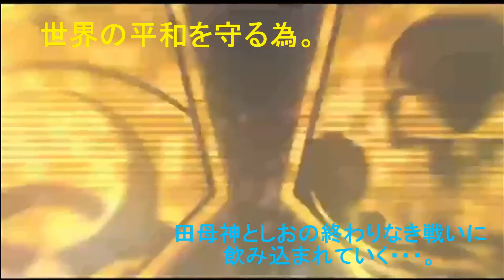XCOM Enemy Unknown 田母神としお 第1戦 テロリスト蹂躙。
西暦２０１✕年
人類が警戒していたエイリアンであるエルダー軍が全類に宣戦布告をして来た。
エルダー軍による襲撃により軍隊を出動したがテクノロジーのレベルが違い過ぎて太刀打ちできずごとごとく蹂躙される結末を迎える。
無抵抗に人々は逃げる手段がなく殺されるのを待つしかなかった。
日本では憲法9条によりまともな対策ができず日本もまた蹂躙されてきた。
そして全航空自衛隊であった田母神としおが立ち上がり多数の日本人もエルダー軍に戦いを祈んだ。
それによりエイリアンが蹂躙されて行き人類の大反撃が開始された。